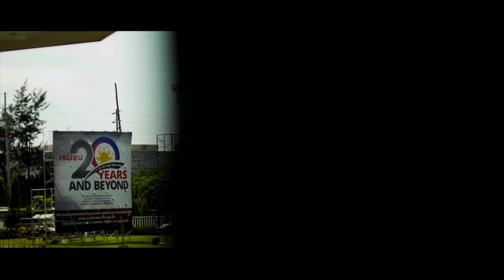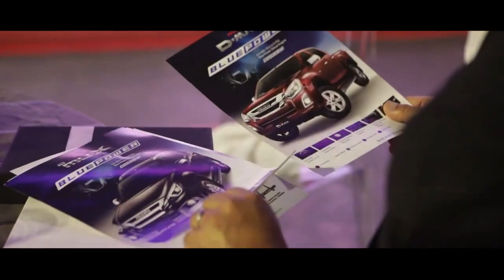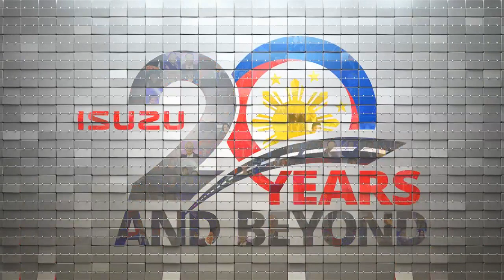Isuzu's 20th Anniversary Gala & The Official Launch of the Isuzu Blue Power - Same Day Edit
Here's a glimpse of what went down in the milestone event of Isuzu with it being their 20th anniversary and with a new model launching! Introducing the Isuzu Blue Power! What better way to celebrate the anniversary of Isuzu than to be able to launch another model? Nothing but grater things for Isuzu on the 20th year.

Isuzu Philippines - 20 Years and Beyond.

When it comes to durable, reliable, and fuel-efficient vehicles, there is no other option than Isuzu, Your Responsible Partner. Isuzu Philippines Corporation was established in 1995 and has been at the forefront of helping the country move forward.

Learn more about our latest models and variants of Isuzu D-MAX, mu-X, N-Series, TRAVIZ, F-Series, C&E Series and more, here on our channel.